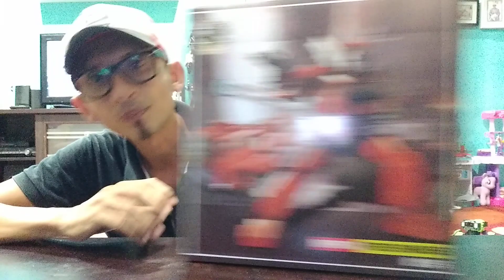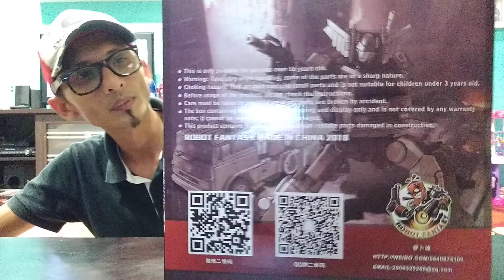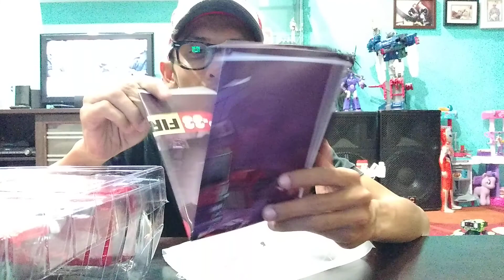Unboxing in malay Robot Fantacy MPP33 knock off ( Inferno )